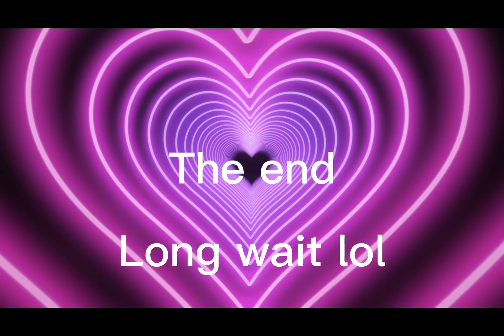My bread was burnt to a crisp//But it was a mod for no reason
Featuring again:@bautibros34 and @TheApartmentOfficial